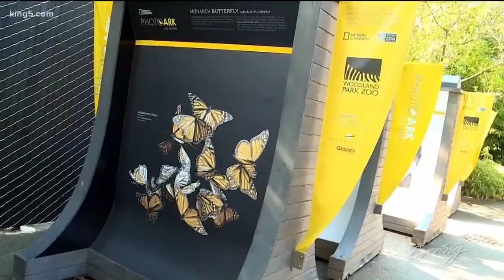National Geographic Photo Ark on display at Woodland Park Zoo - KING 5 Evening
The National Geographic Photo Ark has documented more than 8,500 animals so far. 56 of them are currently on display at the zoo.